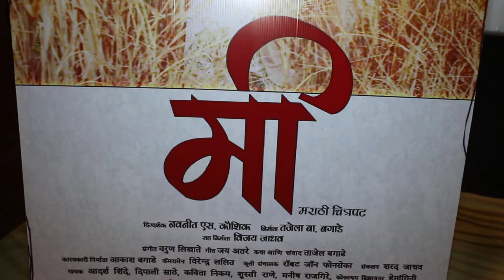marathi movie (mee)